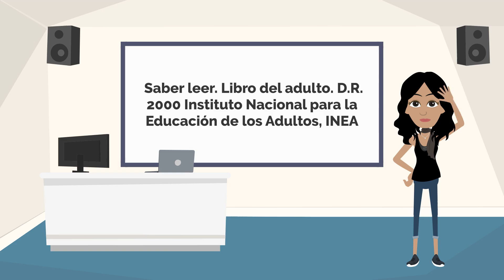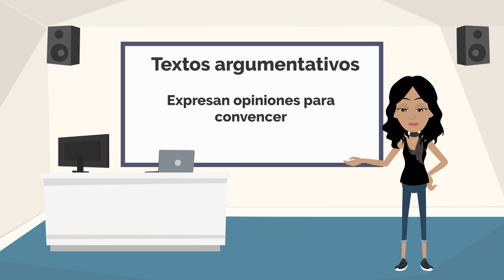Leo para tomar posición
En esta cápsula hablamos sobre el texto argumentativo.
La cápsula fue realizada por: Lizbeth Cruz Ortiz, docente de PILARES Presidentes.
Bibliografía: Saber leer. Libro del adulto. D.R. 2000 Instituto Nacional para la Educación de los Adultos, INEA.